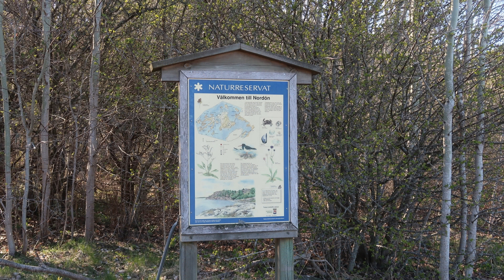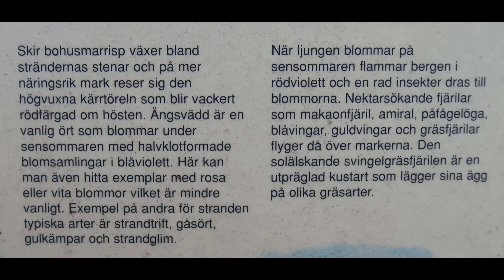Nordön 2023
Nordön i Kungälvs kommun är en av Bohusläns pärlor. Bilder från maj 2023.
Island Nordön is one of the special places in Bohuslän county in Sweden. Pictures from may 2023.